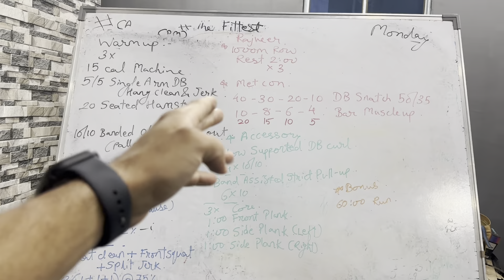Ajinkpower fitness series day 58